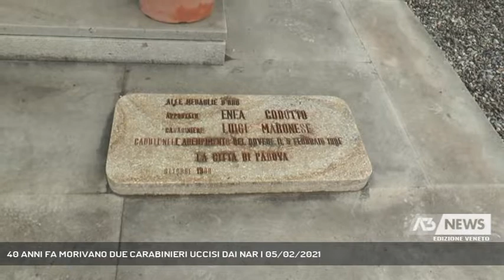40 ANNI FA MORIVANO DUE CARABINIERI UCCISI DAI NAR | 05/02/2021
A3 NEWS Veneto 05/02/2021 - PADOVA - 40 anni fa la morte di due carabinieri Enea Codotto e Luigi Maronese uccisi in uno scontro a fuoco con i terroristi neri. Padova ricorda una delle più tristi pagine degli anni del terrore || Quarant'anni fa il vigile del fuoco Giovanni era in servizio e fu tra i primi ad arrivari sul lungargine Scaricatore dove due giovani carabinieri durante un conflitto a fuoco erano appena stati uccisi da gruppo dei Nar, l'organizzazione terroristica di ispirazione neofascista. Oggi nel giorno del ricordo dell'appuntato Enea Codotto e il carabinieri Luigi Maronese, Giovanni 89enne è voluto essere presente alla cerimonia e alla deposizione della corona di alloro. I due carabinieri sono due vittime di quella stagione del terrore che il paese ha vissuto tra gli anni settanta e primi anni ottanta. La città di Padova purtroppo in quel periodo di tensione e conflitto tra gruppi terroristi di estrema destra ed estrema sinistra ebbe un ruolo di primo piano. Quella notte del 5 febbraio Codotto e Maronese erano intervenuti dopo la segnalazione di un residente che aveva notato movimenti strani. Vistisi scopert i terroristi neri che stavano recuperando delle armi inziarono a sparare uccidendo i due carabinieri. Nello scontro a fuoco anche un bandito venne ferito Giuseppe Valerio Fioravanti detto Giusva che poche ore dopo venne arrestato. - Intervistati GIOVANNI BENACCHIO (Ex Vigile del Fuoco) (Servizio di Valentina Visentin) - Segui Antenna Tre anche sul digitale terrestre! Visita il sito